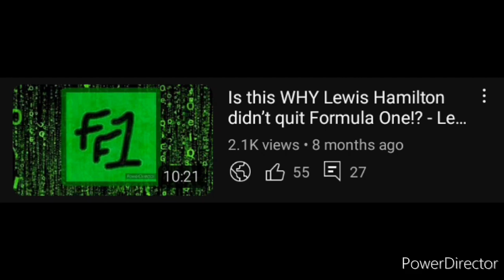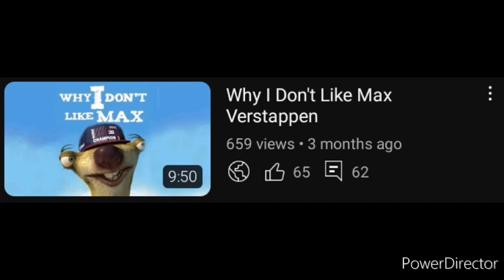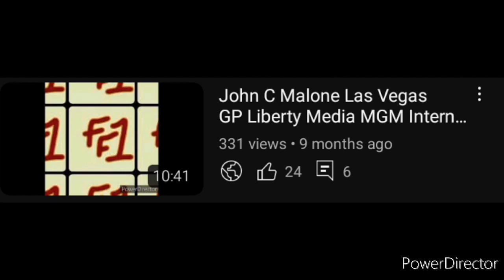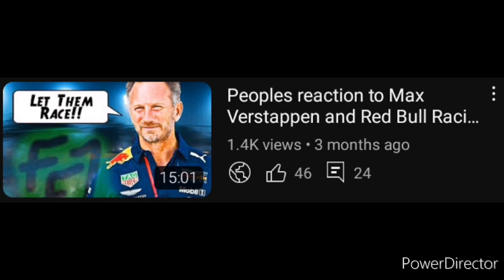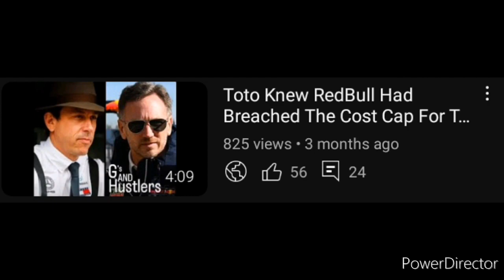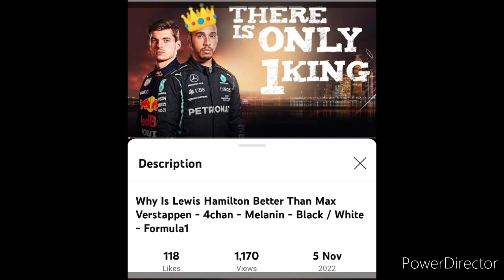Max Verstappen. The most worthless champion in motorsport